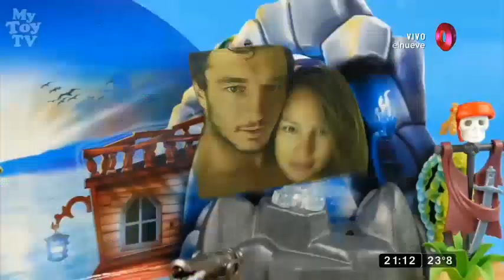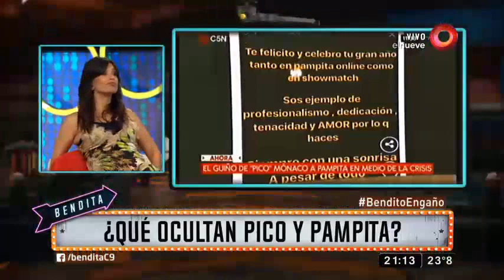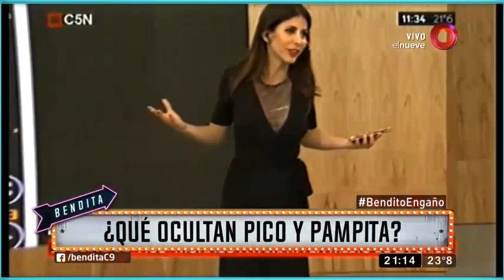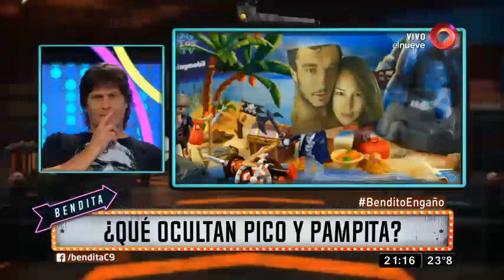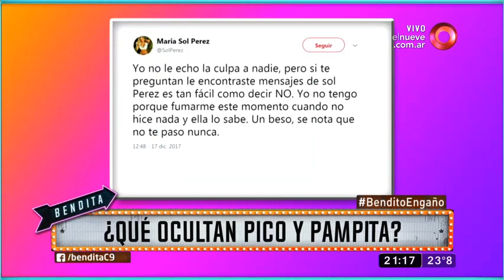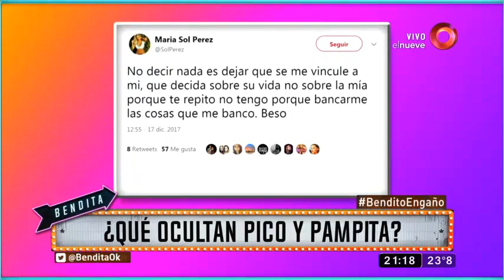¿Qué ocultan Pico y Pampita?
Ya no se sabe nada, primero se dijo que estaban felices, después se supone que se habían separado, pero ahora parece que están juntos. La pareja no dice nada claro por lo que no se sabe qué está pasando.